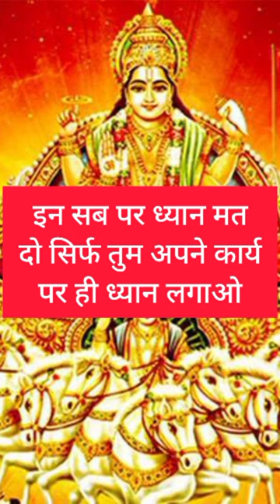❤️सूर्य देव की संदेश🌹Surya Dev ji want to talk to you👉 Urgent Message 💌 For You@siddhithoughts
🌹 सूर्यदेव का संदेश आपके लिए ❤️Surya Dev want to talk to you 👉 Urgent Message 💌 For You@siddhithoughts

हनुमान जी आपसे कुछ कहना चाहते हैं🌹 Hanuman ji Wants To Talk To You 👉 Urgent Message 💌 For You@siddhithoughts

🕉️महादेव आपसे कुछ कहना चाहते हैं 🕉️ Mahadev wants to talk to you 👉 Urgent Message 💌 For You@siddhithoughts

🖤🕉️‌ मां काली का संदेश आपके लिए🕉️ Kali Maa wants to talk to you 👉 Urgent Message 💌 For You@siddhithoughts

Thank you Hanuman ji Thank you Universe